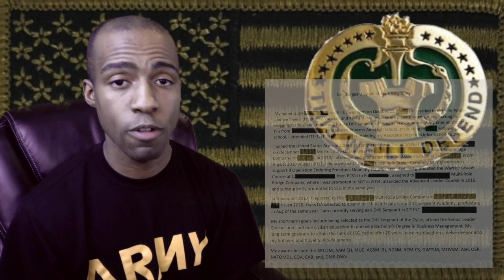SPECALISTS, CORPORALS, SERGEANTS... HERE'S A BOARD BIO!!!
I RECENTLY WENT TO A BOARD/INTERVIEW AND HAD TO PRESENT A BIOGRAPHY. HERE'S WHAT LOOKED LIKE!!!

for more awesome Vlogs, Live Streams, Army Talk, Drill Sergeant Talk.